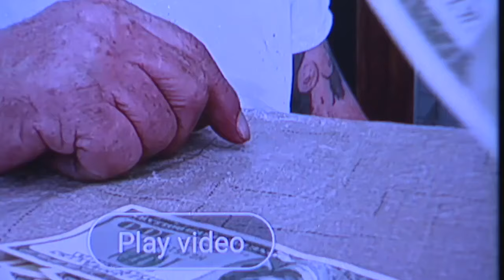Homeowner credits Channel 13 with helping bring unlicensed contractor to justice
A Las Vegas woman says she lost thousands to an unlicensed contractor. Now she's crediting Channel 13 with helping bring the contractor to justice. Tricia Kean has the story.